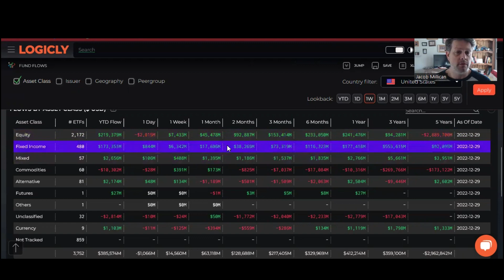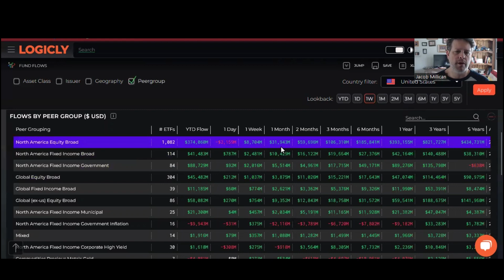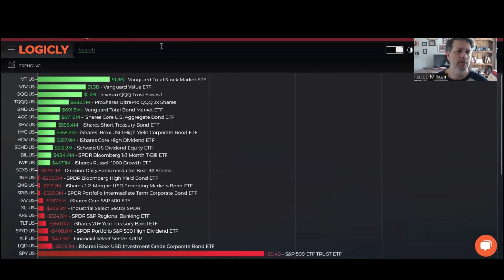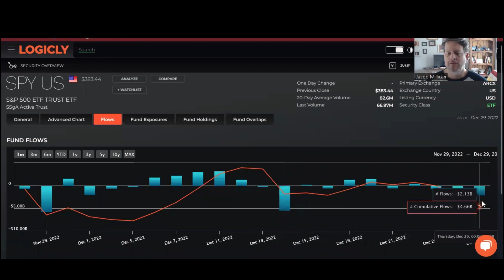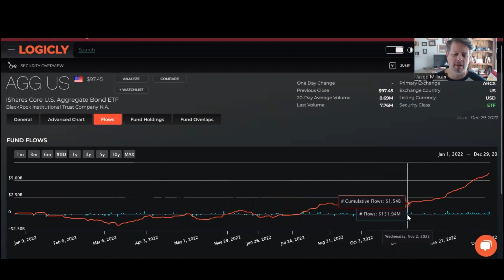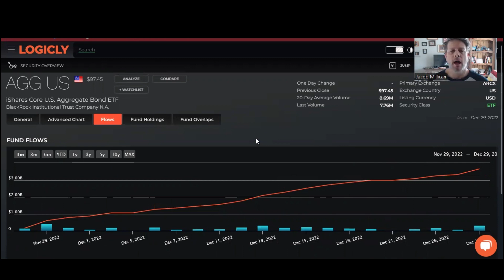Friday Flows: Weekly ETF Investment Flows 12/30/2022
Friday Flows:  Is this year over yet? I think that's how investors feel this week. Not really news worthy flow moves that suggest investors feel one way or another.

Winners:  Equities! Not really huge movements, but QQQ had a pretty strong flow week. TQQQ,, the leveraged to the upside version of QQQ, did have some big flows for a leveraged ETF. But those flows tend to be here today and gone tomorrow.

Losers:  Equities!?! SPY did have some big outflow numbers this week. Enough to kill a smaller ETF, but these types of weekly movements for SPY are common. I thought maybe investors would push equities up this week(they did yesterday), but we'll see where the final numbers settle up on the year today.